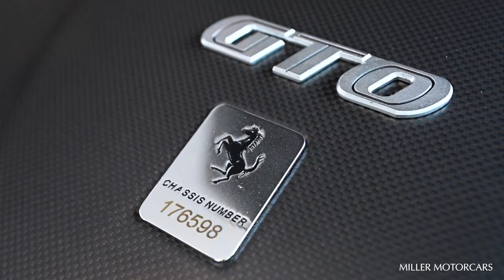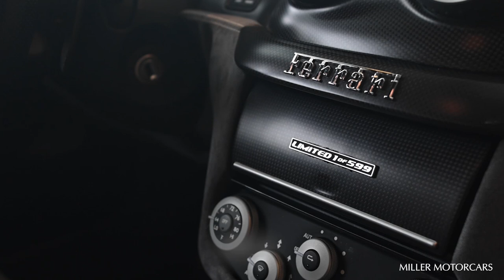Ferrari 599 GTO - Ferrari Historical Blu Scozia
Offered for sale exclusively at Miller Motorcars Ferrari is this 2011 Ferrari 599 GTO. Finished in Blu Scozia with a Grigio Silverstone Opaco roof and all of the carbon fiber exterior upgrades. This car is a prime example and is only 1 of 500 ever built.